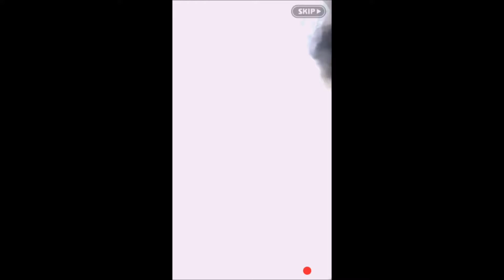魔界ウォーズ ガチャ11連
なんとなくやってみましたｗ

どうぞごらんくださいませ☆〃